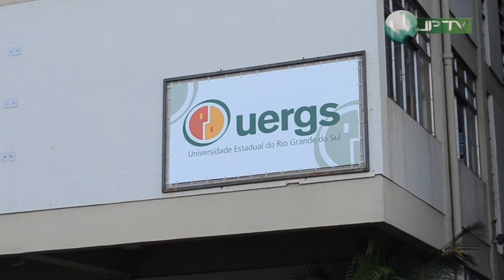Uergs Montenegro sedia 4º Encontro das Graduações em Dança